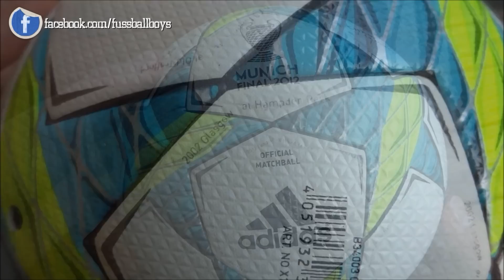Munich Final 2012 Offical Matchball - UEFA Championsleague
Produktbeschreibung - product description:

Der Adidas Finale Munich 12 Champions League Ball ist das neue Aushängeschild in der Königsklasse des Fußballs. Dabei kommt der Adidas Finale Munich 12 Champions League Ball als Fußball mit einer eigenen Stern Panelform. Wie die Königsklasse selber ist auch der Adidas Finale Munich für den höchsten Anspruch geeignet. Dabei setzt der Adidas Finale 2012 Munich Ball auf eine extrem hohe Ballbeschleunigung und eine moderne Flugbahn. Dank der Klebetechnik ist der Adidas Champions League Endspielball mit einer Nahtlosen Oberfläche versehen. Das Design des Adidas Finale Munich 12 Champions League Ball erinnert an den Ausgrabungsort des Finales und auch sonst hat der neue Finale Ball einiges zu bieten. Die kleinen Details im Design machen den Adidas Finale Munich 12 Champions League Ball zu einem ganz besonderem Spielball der nicht nur für Vereine sondern auch Fans gedacht ist.